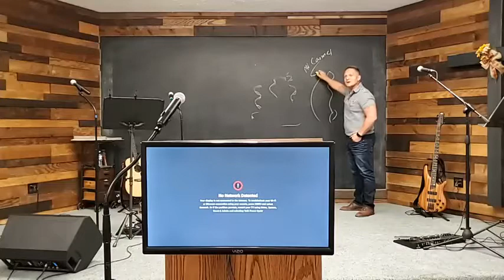Revelation: Part 2